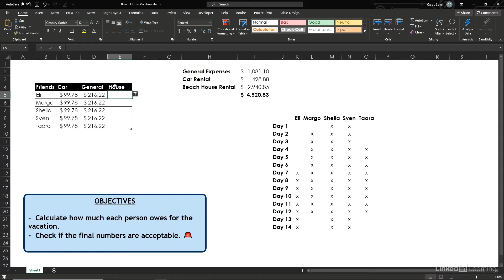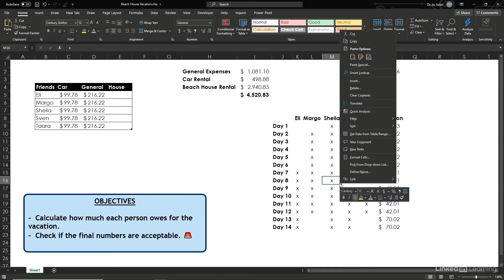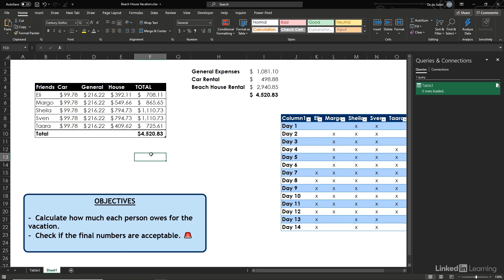Excel Tutorial - Splitting expenses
Learn how to split complex expenses between a group, and double-check the results. Explore more Microsoft Excel courses and advance your skills on LinkedIn Learning:

This is an excerpt from "Excel Power User Challenge," a course on LinkedIn Learning taught by Oz du Soleil. Oz is an Excel MVP, author, and trainer with a passion for clean data and reliable reporting.